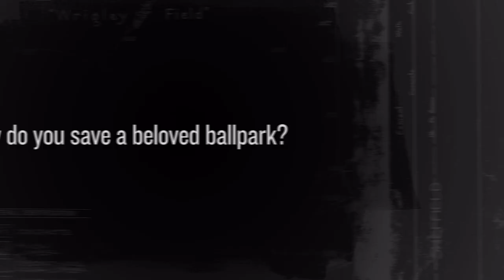Sneak Peek | Saving Wrigley Field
"Saving Wrigley Field" details the multi-year journey to preserve our beloved ballpark. Watch the all new documentary from Cubs Productions tomorrow on our YouTube channel.